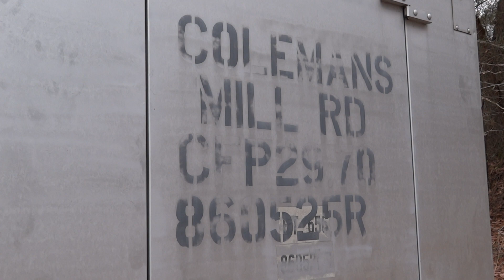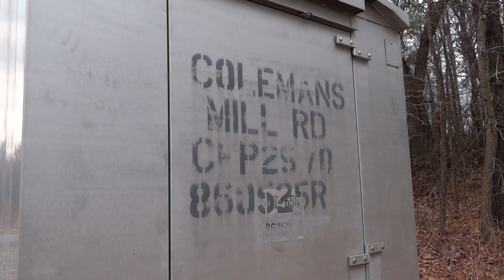CSX Mixed Train With Double Stacks and MOW Equipment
CSX mixed manifest freight train Q415 heads south through the Colemans Mill Road grade crossing in Ruther Glan, Virginia, with a lot of maintenance of way equipment. Locomotives: CSX 3474(GE ET44AH), CSX 3238(GE ET44AC), &  CSX 3127(GE ES44AH).